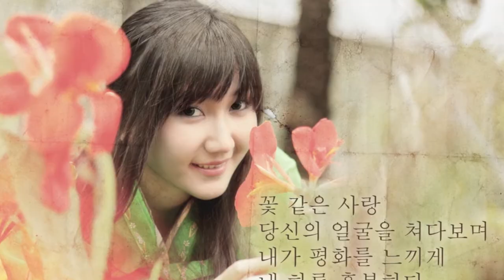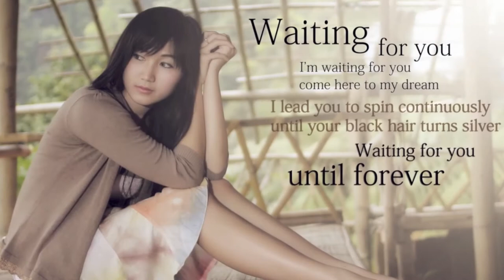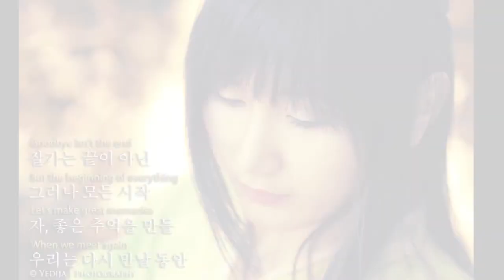Memories - Evi Diana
Video Copyright by ANICI Pictures